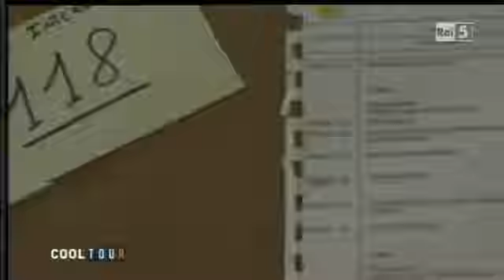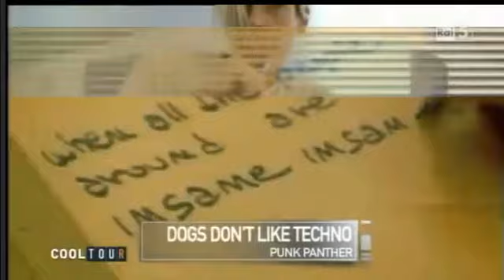Le Ragazze del Rock RAI5 2012.avi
Le Ragazze del Rock & Mumble Rumble a CoolTour RAI5 (2012)
with Jessica Dainese & Oderso Rubini